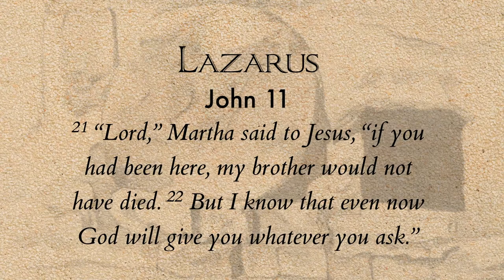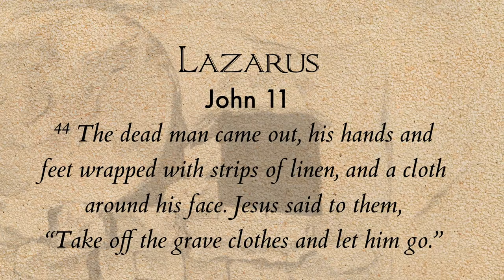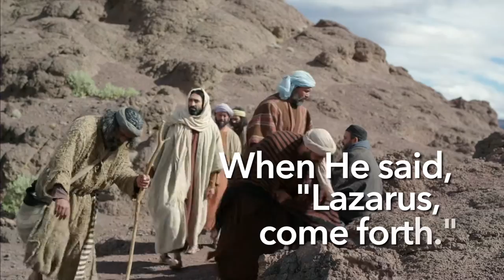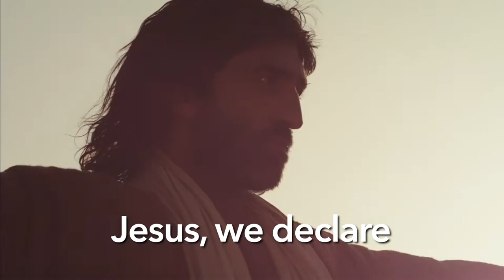The Book of John in Song - Chapter 11 - "Lazarus Come Forth" [Live] (feat. Kala Balch)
"Lazarus Come Forth" was written from John 12:1-13 and is a part of "The Book of John in Song" Bible reading plan and album by Tommy Walker.

Tommy Walker Ministries would like to thank the CBU School of Music and it’s Worship Collective.

Also, TWM would thank our partnership with "LUMO [The Gospels For The Visual Age]" and "YouVersion" for their partnership with us.

Become A Partner:
We love creating resources & pray they are helpful for you. These take time & money to make, & because we give them away for free, we rely on generous donations. We'd be so blessed and honored if you could consider partnering with us financially.